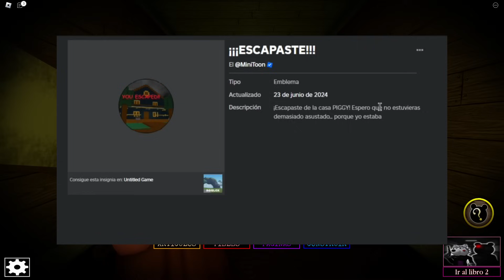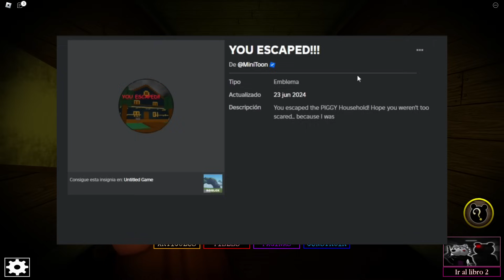NUEVO (MAPA) PIGGY CLASSIC ¿YA ESTA?😱 PIGGY ROBLOX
COMO JUGAR EL NUEVO MAPA DE MINITOON PIGGY CLASSIC + BADGE EN PIGGY ROBLOX